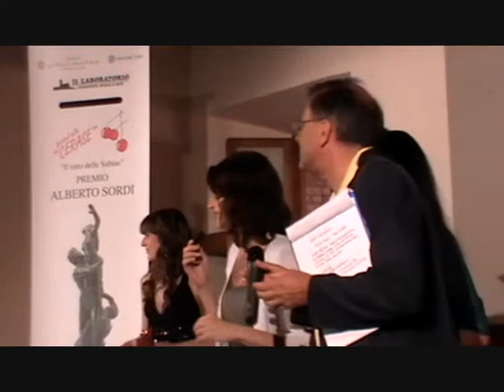Anita Kravos ATTRICE RIVELAZIONE 2010 FESTIVAL CERASE.wmv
Anita Kravos premiata per la sua interpretazione in Alza la testa  come attrice rivelazione al Festival delle Cerase di Palombara Sabina